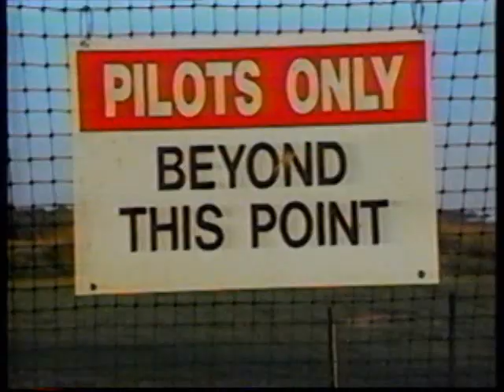Northwest Old School RC Helicopters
Video made my Ron Hiller Circa 1997 ??
Short clips of many RC helicopter pilots here in the NW